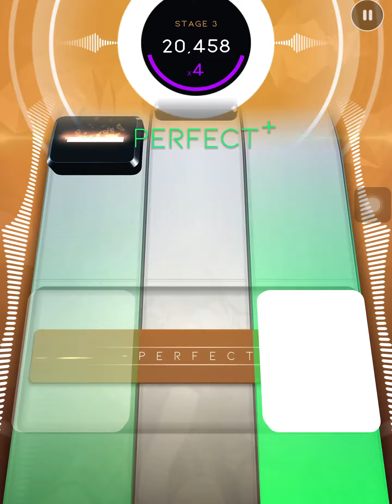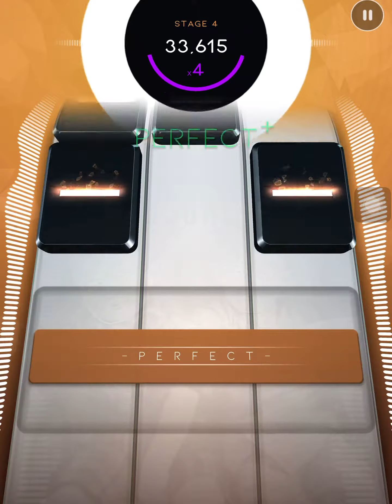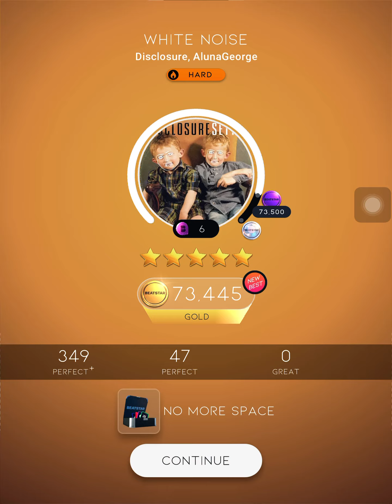Beatstar White Noise-Disclosure (Feat. AlunaGeorge) Gold Medal 5 Stars